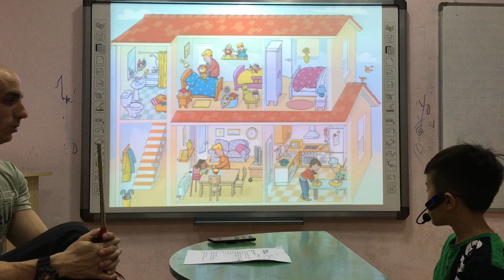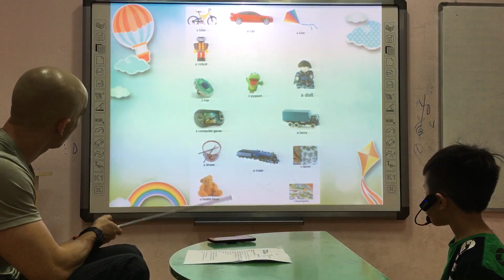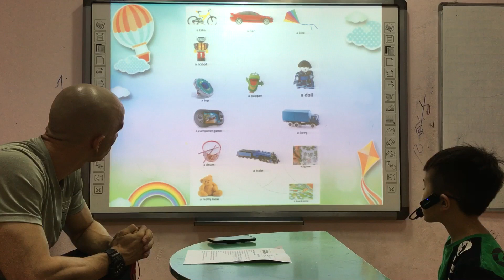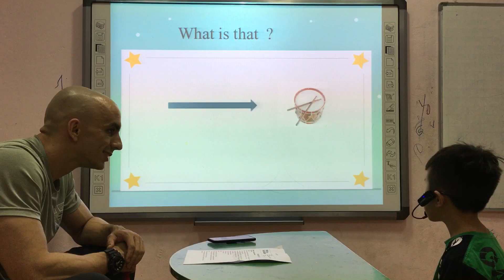Hayden -Flyers 3-Speaking test OW 1 - 14/11/2020